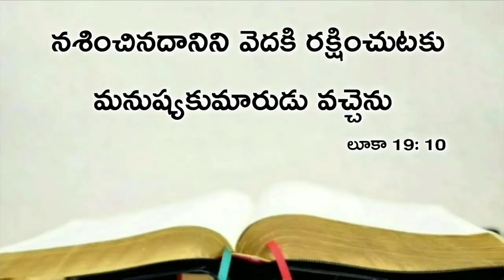Today's promise 25.12.2019